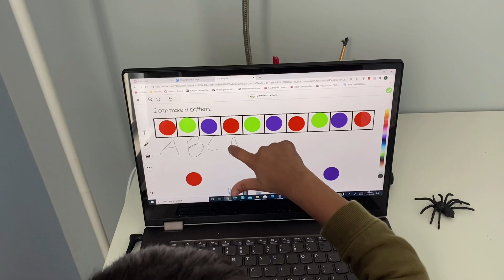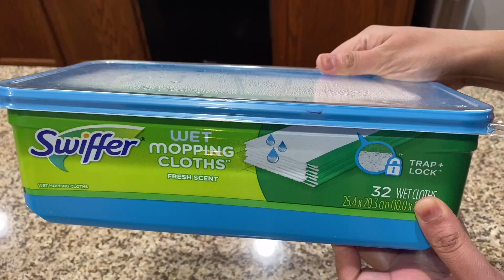WINTER PRODUCTIVE MORNING ROUTINE || HOW I MANAGE MY MORNING CHORES WITHOUT HOUSE HELP / MAIDS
link for cheese slice